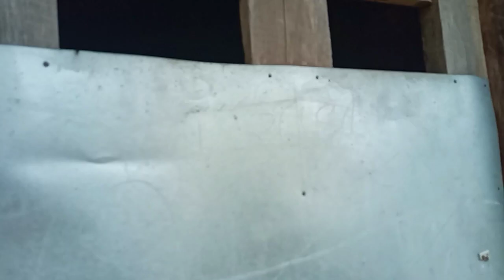Masuuuuu khana gako haii hami ta 🤘😋😄 @SakarVlog_1 support gardim haii